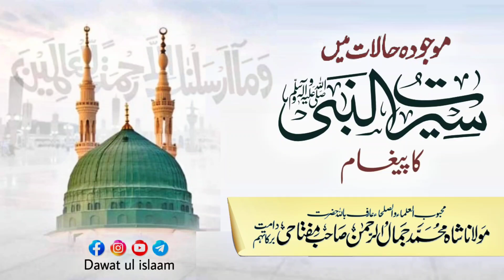Maujooda Halaat Mei Seerat un Nabi S.A.W Ka Paigham By Maulana Shah Jamal ur Rahman Sahab